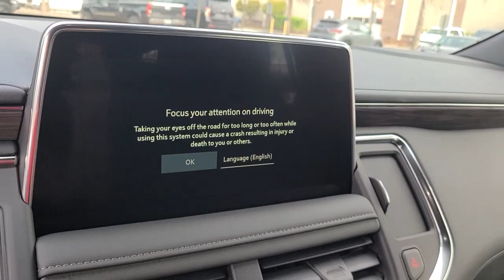2022 Chevrolet Suburban Mount Pleasant, Charleston, North Charleston, Summerville, West Ashley, SC N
Dark Ash Metallic New 2022 Chevrolet Suburban available in Mount Pleasant, South Carolina at Starling Chevrolet. Servicing the Charleston, North Charleston, Summerville, West Ashley, James Island, Johns Island, Goose Creek, Monck Corner, Georgetown, Awendaw, SC area.

Starling Chevrolet
1607 Hwy 17 N

Recent Arrival!brbrDark Ash Metallic 2022 Chevrolet Suburban LT 4WD 10-Speed Automatic with Overdrive EcoTec3 5.3L V8